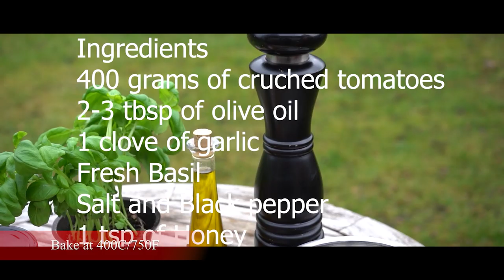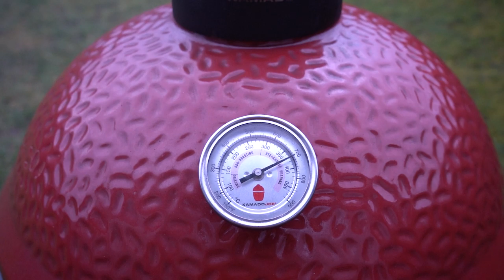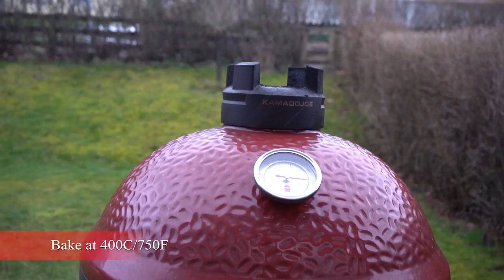My 72h Pizza dough, pizza setup in the kamado joe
My 72h Pizza dough. and pizza setup in the kamado joe classic

Recipe.
500g of Tipo 00 flour
120g of all purpose flour (eller 600g ramlösakvarn Tipo 00)
0,5g of dry yeast
400g of water
12g of salt
Mix flour and yeast.
Add water and knead for 5 min
Add the salt and knead for another 5-10min
Let the dough ferment for 8-12h in room temp.
Divide into 4 balls and ferment for about 60h in the fridge. .
Place the dough in room temp atleast 1h before cooking. .
I bake my pizza at 375-400C 700-750F Enjoy. .